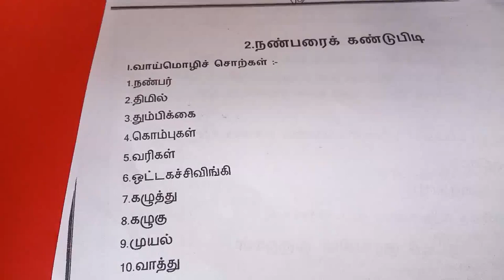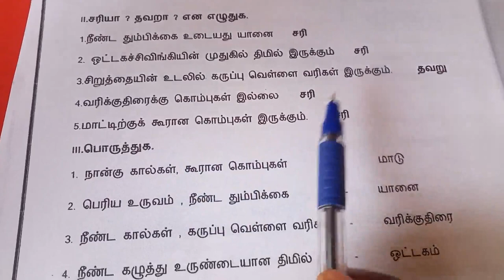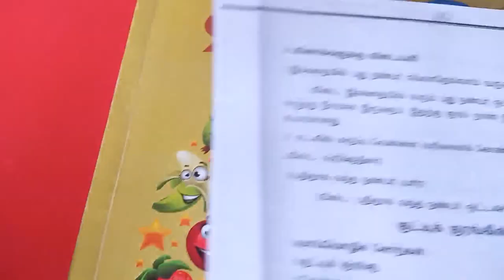Sjv Grade 2 Less 11 Book Work 1